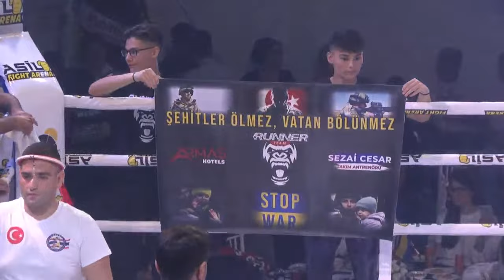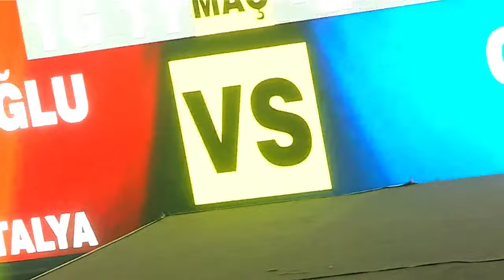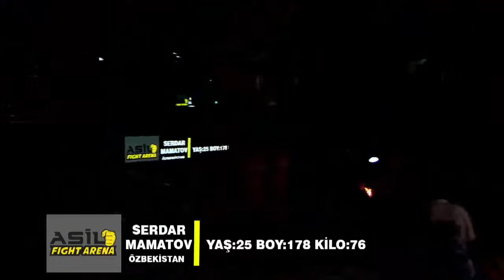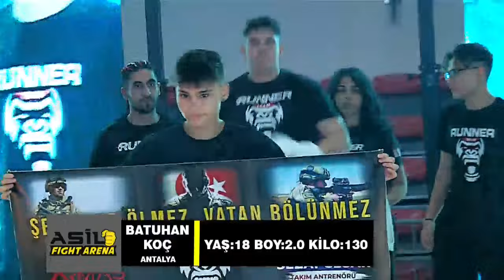Asil Fight Arena 6 Profesyonel MUAYTHAI Gecesi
00:00 - Tamay Dönmez VS Mark Khokhlov
18:32 - Ethem Karatarla VS Mehmet Yiğitce
29:43 - Turan Vural VS Nejat Derin
50:14 - Ali Şamil Doğan VS Emircan Güngör
01:17:38 - Batuhan Akbaş VS Batuhan Koç
01:36:12 - Cansu Bükülmezoğlu VS Bilge Su Gürbüzer
01:54:38 - Ufuk Karaüzümcü VS Ömer Pişgin
02:18:25 - Nail Ruslanov VS Ferhat Özmen
02:39:38 - Ukrayna Barış Dansı
02:43:30 - Turgay Memedov VS Ünal Alkayış
03:10:00 - Sultan Ünal VS Dilara Korkmaz
03:34:50 - Serdar Mamatov VS İsmail Uzuner
03:45:00 -Ukrayna Dans
03:54:00 - Özgür Özpolat VS Roman Savarin
04:13:50 - Ethem Karatarla VS Nejat Derin
04:31:14 - Ali Şamil Doğan VS Batuhan Koç

30 Eylül 2022 Kepez Turgut Özal Kapalı Spor Salonunda gerçekleşen Asil Fight Arena 6 Profesoyonel Muay Thai Gecesi

kickboks, muaythai, boks